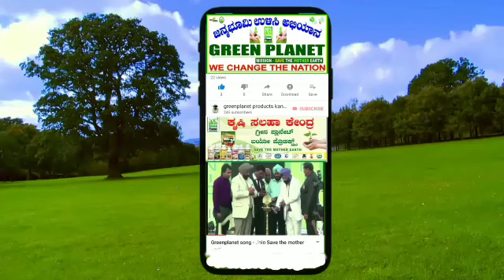ಓದಿದ್ದು ಮೆಕ್ಯಾನಿಕಲ್ ಇಂಜಿನಿಯರಿಂಗ್ ಆದರೆ ಯಶಸ್ಸು ಕಂಡಿದ್ದು ಗ್ರೀನ್ ಪ್ಲಾನೆಟ್ ಸಂಸ್ಥೆಯಲ್ಲಿ